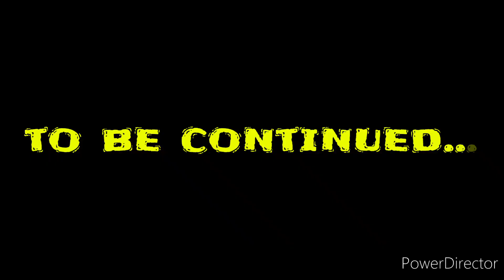JARS Odin N690 Stahl Jagd Outdoor Messer ist da! Retro-Farbe Griff G10 Micarta Kydex Messerscheide